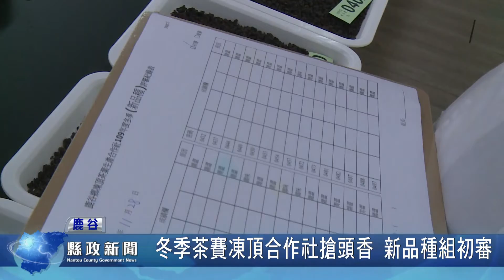冬季茶賽凍頂合作社搶頭香 新品種組初審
109年冬季茶賽，南投縣茶區搶頭香的「凍頂茶葉合作社冬茶賽新品種組」，今年因受到乾旱影響嚴重減產，相對參賽件數銳減，計有650件報名參賽，理事主席康竹發表示，未來持續與社員與在地農民共同努力，讓鹿谷茶產業永續經營與發展。